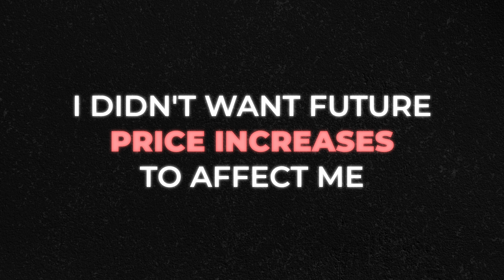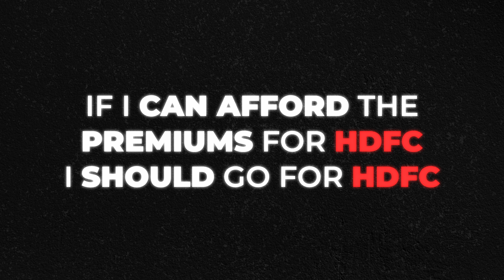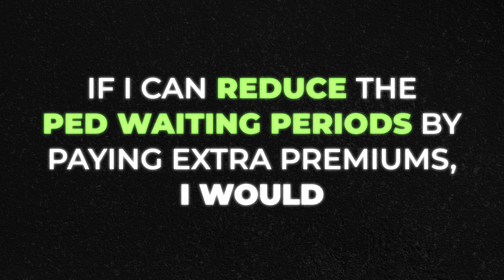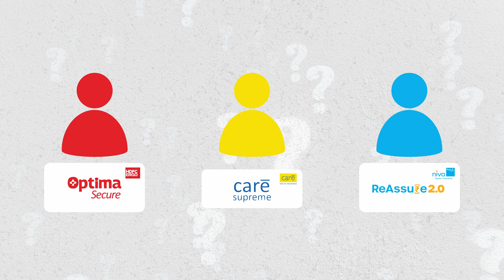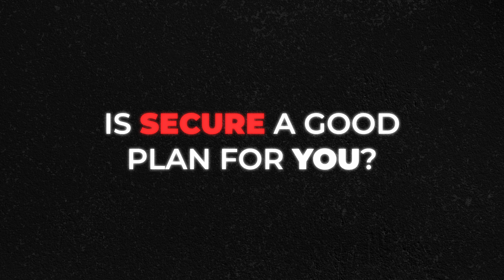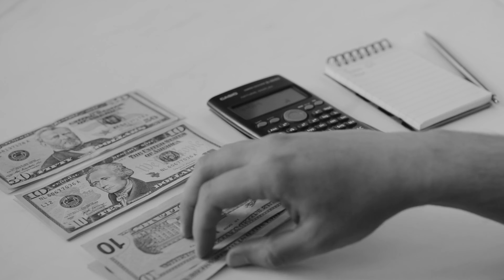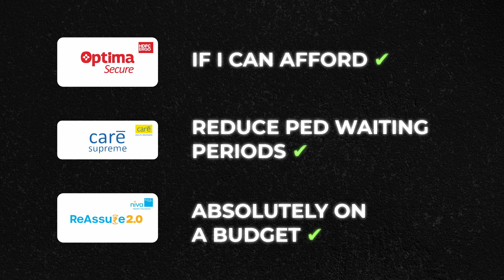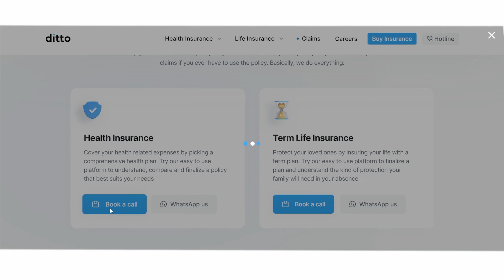HDFC ERGO Optima Secure vs Care Supreme vs Niva Bupa ReAssure 2.0 | Best Health Plan 2024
To know more or find the best health insurance plan for yourself & loved ones, talk to our advisors at Ditto Insurance

In this video, we’re in talks with Shrehith Karkera & we will be comparing HDFC ERGO OPTIMA SECURE vs CARE SUPREME vs NIVA BUPA REASSURE 2.0- which is the best health insurance plan in India in 2024 - based on your needs & the performance of the health insurance plan.

Happy Insurance Hunting!